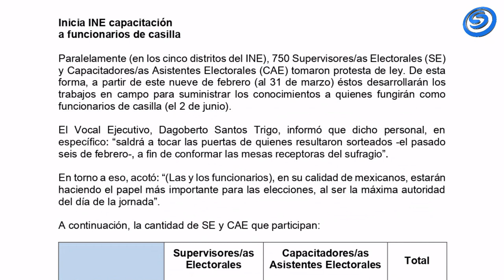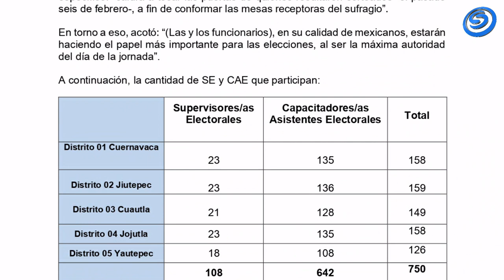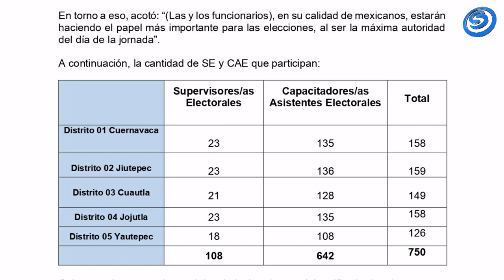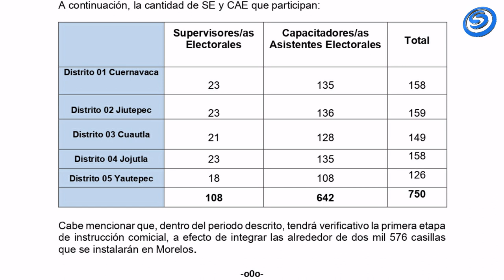INICIA INE CAPACITACIÓN A FUNCIONARIOS DE CASILLA